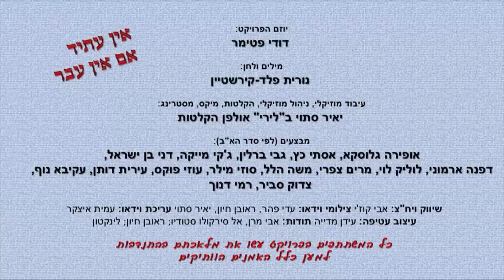פרויקט למען האמנים הותיקים - אין עתיד אם אין עבר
הסינגל "אין עתיד אם אין עבר", שיר חדש בהשתתפותם של מיטב אמני ישראל הוותיקים שכעת יוצא לאור, נוגע בצורך ובחובה שקולם של האמנים הוותיקים והמוערכים בארץ יישמע ולא יישכח. את הפרויקט יזם העיתונאי וחוקר המוזיקה דודי פטימר שפועל רבות לתיעוד ולקידום האמנים הוותיקים בארץ, ואליו חברו העיתונאית, הכותבת והמוזיקאית נורית פלד-קירשטיין שכתבה והלחינה את השיר במיוחד לפרויקט ויאיר סתוי, מוזיקאי, מעבד ומפיק מוזיקלי.

השלושה הפיקו יחד פרויקט מוזיקלי יחיד במינו שטרם נראה כמותו בישראל: הם קיבצו לאולפן אחד 15 אמנים ישראליים שהניחו כמה מאבני היסוד של המוזיקה הישראלית לאורך שנותיה, פרצו דרך וסיפקו קלאסיקות ישראליות שאין ישראלי שלא מכיר, וכיום מוצאים עצמם במאבק הישרדותי יומיומי על הזכות להופיע, להקליט ולהתקיים ממוזיקה.

האמנים שמבצעים את השיר "אין עתיד אם אין עבר" הם: דפנה ארמוני, עוזי פוקס, גבי ברלין, רמי דנוך, סוזי מילר, משה הלל, אופירה גלוסקא, צדוק סביר, לוליק לוי, ג'קי מייקה, עירית דותן, עקיבא נוף, אסתי כץ,  מרים צפרי ודני בן ישראל.

 האמנים הללו תרמו את קולם לביצוע השיר, הן כדי להוכיח שעל אף בגרותם הם עדיין קיימים, עדיין כוחם במותנם ועדיין יש להם מה לתרום, והן כדי להאיר את הנושא למען שיפור מצבם של כלל האמנים הוותיקים בארץ.

חשוב להדגיש כי הפרויקט ללא כל מטרת רווח ונעשה בהתנדבות על ידי כל הגורמים המעורבים בו משלב יצירת השיר, שעות ההקלטה המרובות באולפן, צילום הקליפ וההפצה, והוא נוצר כולו מתוך הערכה וכבוד לאמנים שעיצבו את הפסקול הישראלי.

קרדיטים (כל המשתתפים עשו מלאכתם בהתנדבות מלאה):

יוזם הפרויקט: דודי פטימר
מילים ולחן: נורית פלד-קירשטיין
עיבוד מוזיקלי, ניהול מוזיקלי, הקלטות, מיקס, מסטרינג: יאיר סתוי ב"לירי" אולפן הקלטות
שיווק ויח"צ: אבי קוז'י
מבצעים (לפי סדר הא"ב): אופירה גלוסקא, אסתי כץ, גבי ברלין, ג'קי מייקה, דני בן ישראל, דפנה ארמוני, לוליק לוי, מרים צפרי, משה הלל, סוזי מילר, עוזי פוקס, עירית דותן, עקיבא נוף, צדוק סביר, רמי דנוך
צילומי וידאו: עדי פהר, ראובן חיון, יאיר סתוי
עריכת וידאו: עמית איצקר

תודות:
אבי מרן, אל סירקולו סטודיו
ראובן חיון
לינקטון

אין עתיד אם אין עבר - מילים

אור חדש עולה בוואדי
ומציף את הקירות,
אהבה לא מאוחרת
מפציעה כזיכרונות,
ואלון אחד זקן
ששרד את התלאות
מזדקף, כי ענפיו
עוד נותנים פירות
אני זוכר את התחושה
עם השנים היטשטשה,
אני זוכרת כף אל כף
כשהמילה נגעה,
וכל הלבבות
היו פתוחים אלי
כששרתי בשבילם
פורשת את חיי
כן, גם אני, גם אני עוד שר
אין עתיד אם אין עבר,
כן, גם אני, גם אני עוד שרה
קולי נישא אל המחר
אל המחר
לקח לי זמן להסתגל
לכאן ולעכשיו,
עיתונים שמדווחים
באיחור על המצב,
קשת זו לא קשת
וענן הוא לא ענן,
לקח לי זמן להתרגל
אבל אני עוד כאן
אל המחר
אז נכון שאומרים שהיה פה נפלא
וממרום שעותי אני מעידה
שגם עכשיו לא כל כך רע,
ונכון שהשמש תזרח ותשקע
על כולנו, מדייקת כדרכה,
אבל אל נשכח, אל נשכח
שגם אני, גם אני עוד שר
אל המחר